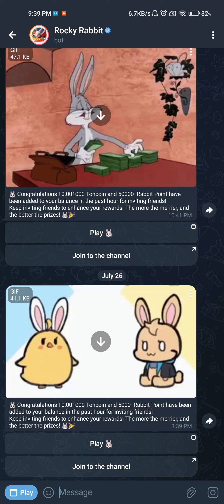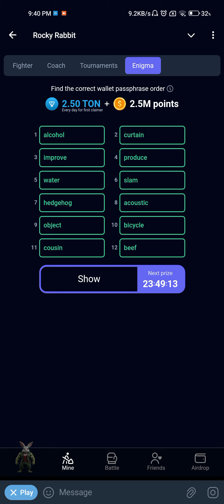Rocky rabbit enigma passphrase | Find the correct wallet passpharse order 27 july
Find the correct wallet passpharse order 27 july | enigma rocky rabbit combo | Rocky Rabbit

Find the correct wallet passpharse
enigma rocky rabbit
enigma rocky rabbit combo
rocky rabbit
rocky rabbit bot
rocky rabbit level up
rocky rabbit freshman tournament
find the correct wallet passpharse order
rocky rabbit free ton
Find the correct wallet passpharse order 27 july